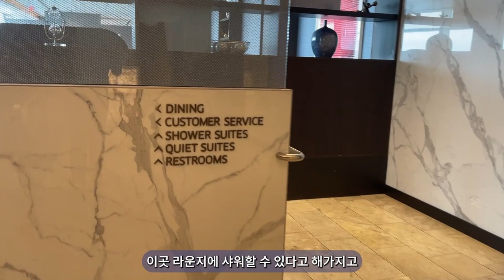짠돌이여행 스타트! 샌프란시스코공항에서 뽕뽑기!!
아르헨티나에서 무사히 캘리포니아 샌프란시스코에 도착했습니다.
12시간이 훨씬 넘는 이동시간이라 공항 라운지에서 휴식을 취하고
라운지 음식과 샤워실소개를 하는 영상입니다.
같이 편하게 쉬러 가보시죠~